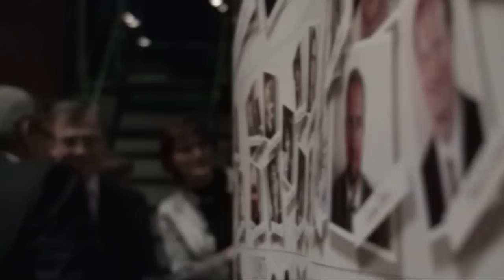Rajk40 - pillanatok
A Rajk László Szakkollégium 40. alakulásának alkalmából tartott ünnepségről készült kis videó. A videó az arra alkalmas számítógépeken HD felbontásban is lejátszható.

Kamera & vágás: pzmedia.hu